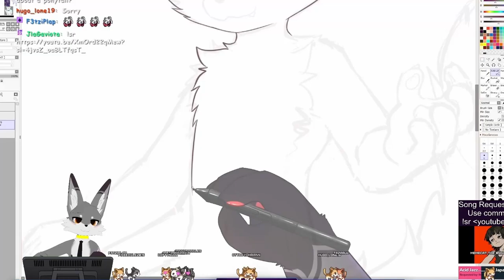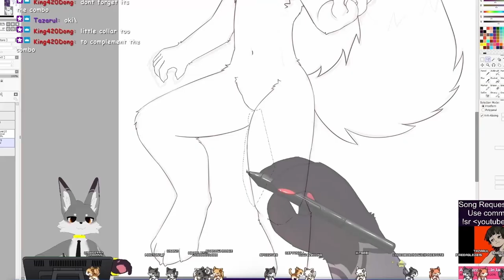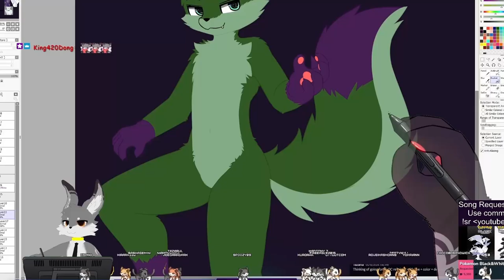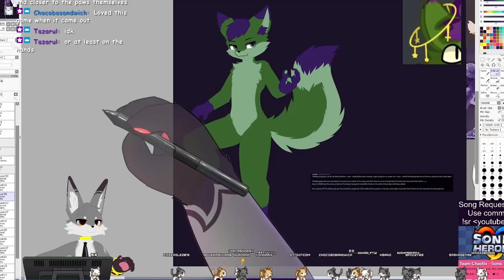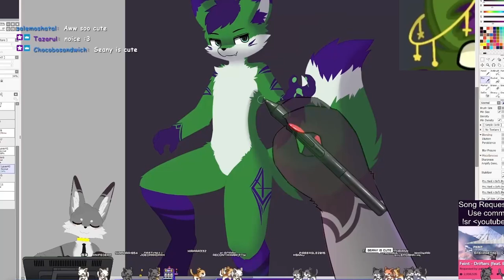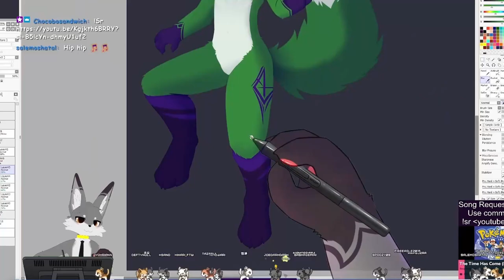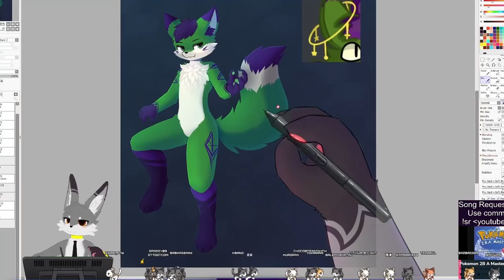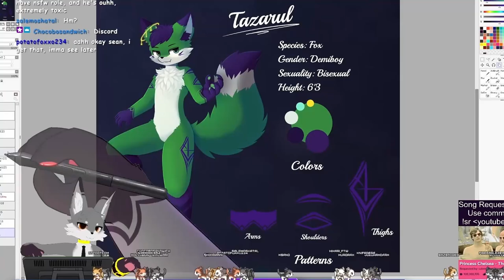Speedpaint - Tazarul [Commission]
OC Ref Commission for Tazarulfox on Twitter

-君と見たSunset - Kei Morimoto
-Catch me - by t12ya
-Epilogue - Kei Morimoto
-Blink - SHUNTA